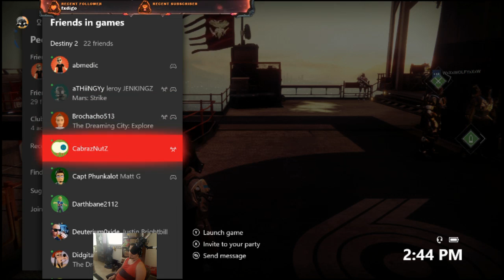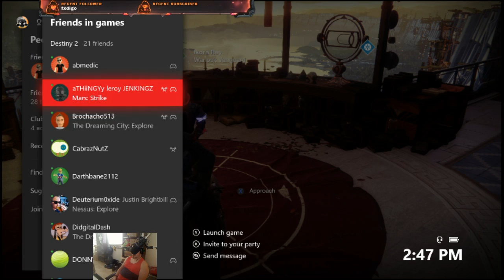Some stumbles and repetitions but we are getting there